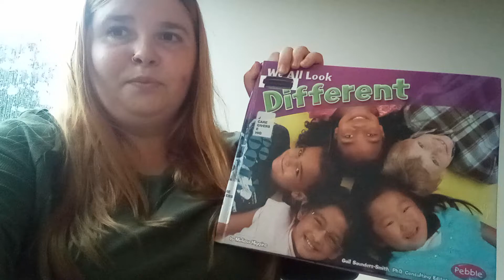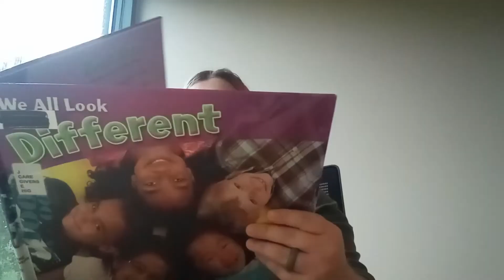We All Look Different By Melissa Higgins